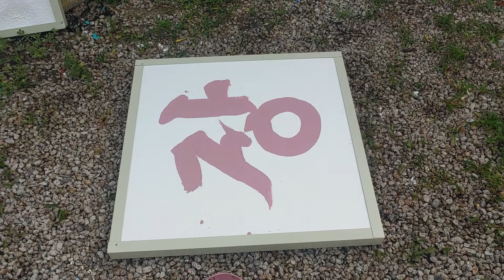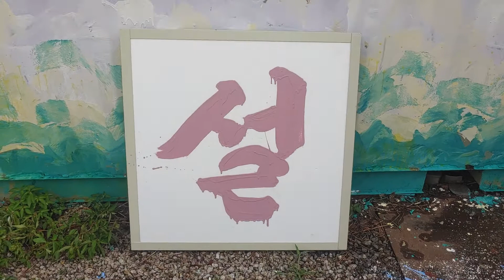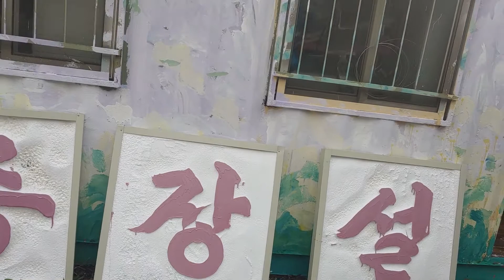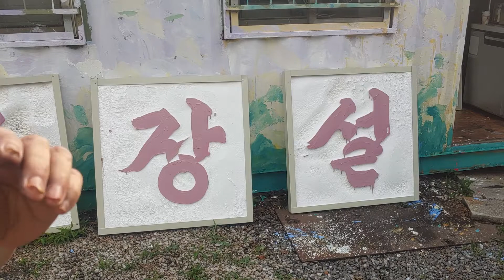가장싼 간판 만들기 (이차)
방금 일차에서  이차  삼차
연속
원시인   편집할줄몰라서   요롷케
쪼게서 보여드림니다